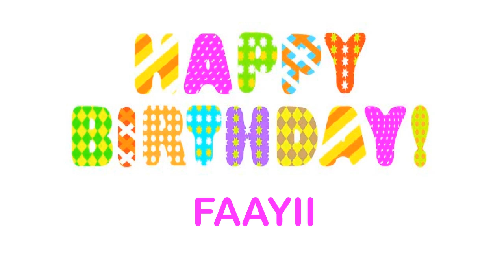Faayii wishes Mensajes